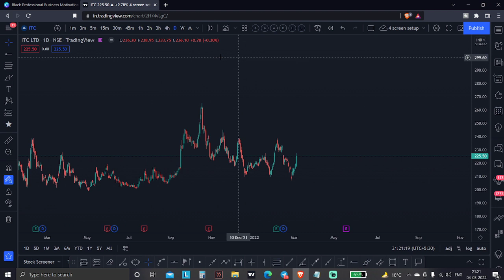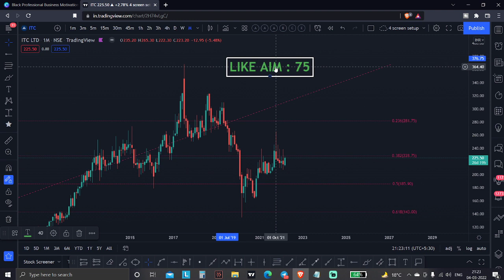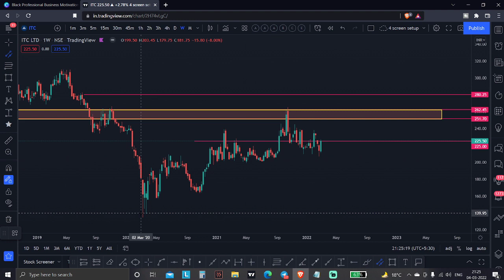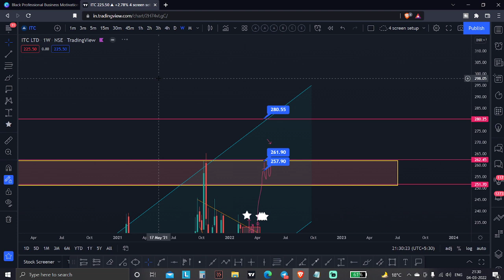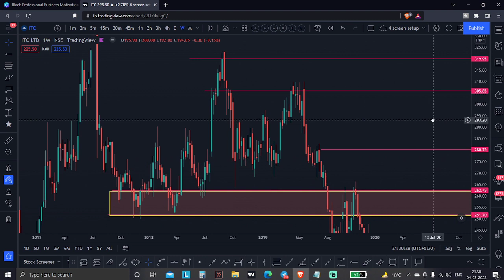Where to Invest your money when the market is falling | ITC share kab badega ? 60% potential upside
► Telegram ( 4000 + members gets live updates in real-time market and doubts are cleared of all people )

How to take swing trades in a real-time market
How to trade futures and options in real-time
How to get the best swing trading setups on stocks